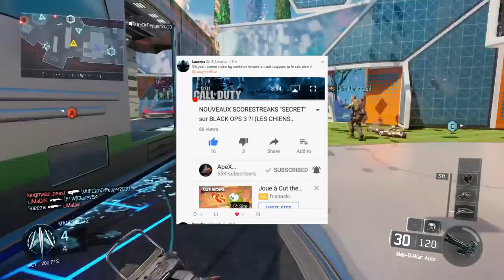LE PREMIER à AVOIR REALISER L'IMPOSSIBLE ...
LE PREMIER à AVOIR REALISER L'IMPOSSIBLE sur BLACK OPS 3 ... (PREMIER NIVEAU 1000 sur BLACK OPS 3)